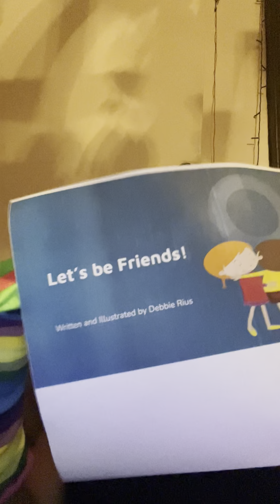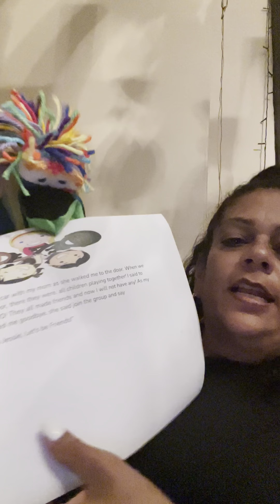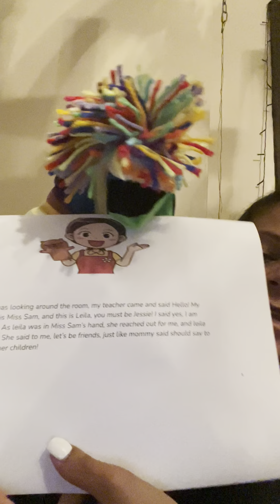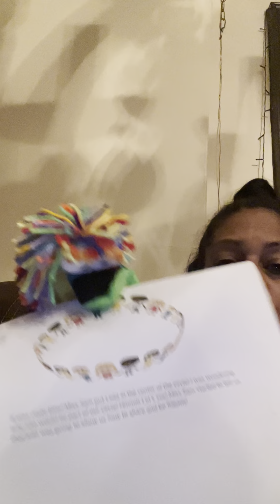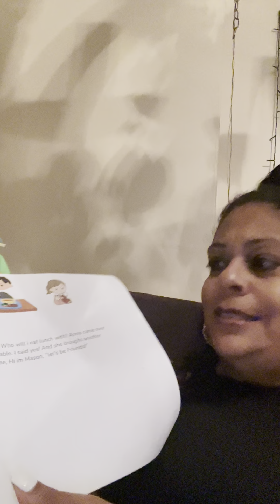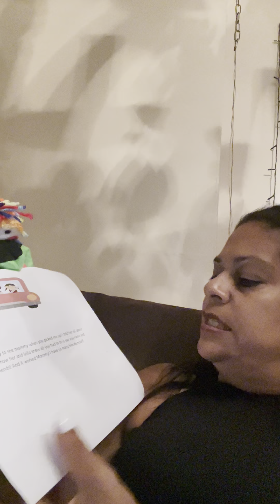August 24, 2023